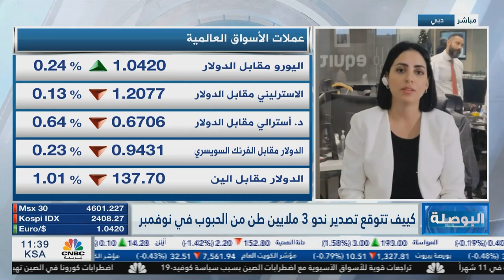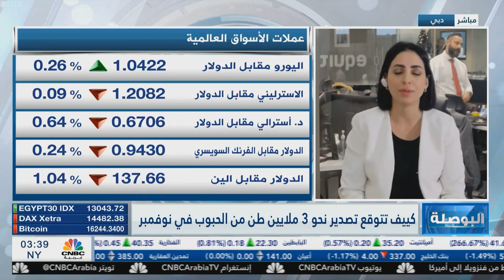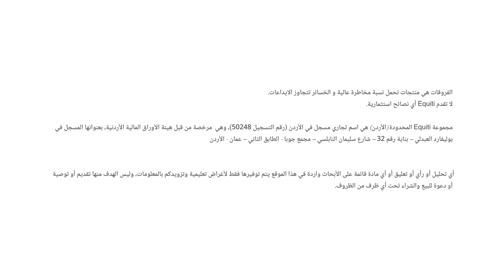التحليل اليومي للأسواق العالمية 28 نوفمبر 2022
- يستقر الدولار الأمريكي ضمن نطاق 105 – 106 نقاط منذ بداية تعاملات اليوم، بعد أن سجل أداء سلبيا أسبوعيا، ووصل إلى أدنى مستوى له منذ أغسطس 2022 وخصوصا بعد محضر الفيدرالي الأمريكي الذي رفع احتمالية تخفيف وتيرة رفع سعر الفائدة الفائدة الفيدرالية. وتترقب الأسواق تقرير الوظائف الأمريكية نهاية الأسبوع الحالي والذي يعد الأخير قبل الإعلان عن سعر الفائدة في شهر نوفمبر.
- وصل خام غرب تكساس إلى مستوى 73 دولار للبرميل وهو أقل مستوى له منذ ديسمبر 2021، متأثرا بتداعيات فيروس كورونا في الصين حيث تعد ثاني مستورد لنفط في العالم، حيث يصل الطلب الصين على النفط إلى 16%، مما يخلق احتمالية أن أوبك ستتأخذ قرارات صارمة لاحتواء هذا التراجع.